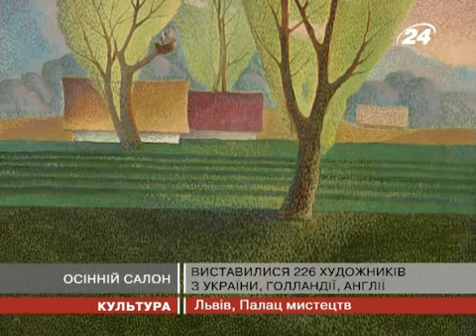У Палаці мистецтв відкрили наймасштабнішу в...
Такий салон влаштовують уже уп'ятнадцяте.